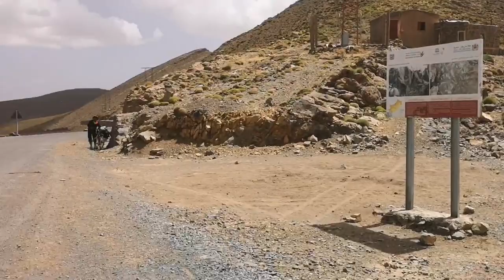إن الطبيعة لطيفة معنا لأنها تجعلنا نجد المعرفة حيثما أدرنا وجوهنا في العالم